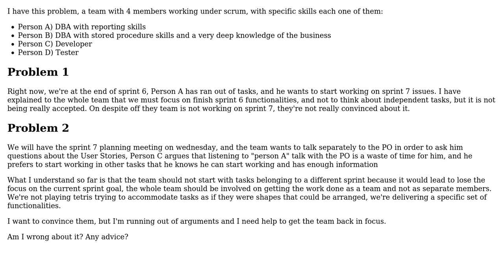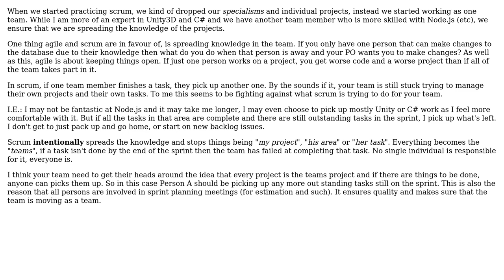Software Engineering: Help, team members out of tasks want to start with future sprints topics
With thanks & praise to God, and with thanks to the many people who have made this project possible! | Content (except music & images) licensed under CC BY-SA | Music | Images & others | With thanks to user Fernando Moyano user Elliot Blackburn and the Stack Exchange Network Trademarks are property of their respective owners. You are responsible for your own actions.